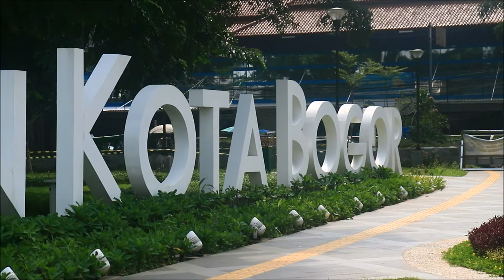Tulisan Alun Alun Bogor. No copyright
Tulisan Alun Alun Bogor di dekat pintu masuk utama. Mentahan. No copyright.